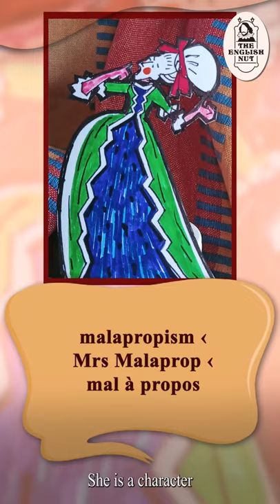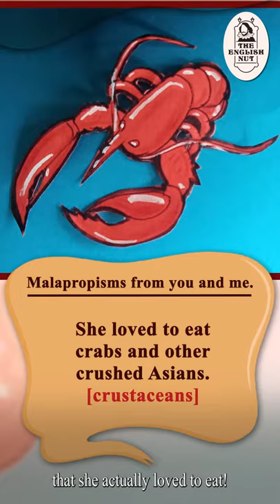MALAPROPISMS: Hilarious English mistakes you can learn from!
Do you know what malapropisms are? They’re a certain kind of hilarious mistake people make while speaking. Would you like to hear examples of malapropisms of famous people and famous characters from books, tv shows and movies? Like Shakespeare’s Dogberry, Stan Laurel of Laurel and Hardy fame and pop icon Justin Bieber? Then do keep watching.

Episode # 136
TITLE: Malapropisms of the rich and famous.